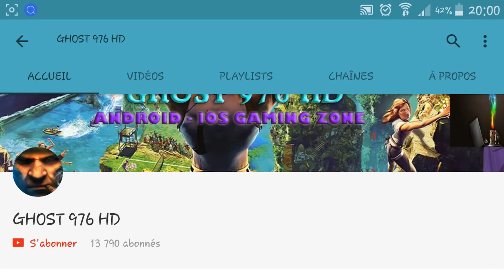🎮TOP 10 NEW FPS GAMES ANDROID - IOS PLAY IN AUGUST 2017 HD (AND-IOS GAMING) 🎮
TOP 10 Best New FPS Games Android-IOS playng in AUGUST 2017

Bonjour voici le top des meilleurs jeux android - ios pour le moi de Aout j’espère que vous aller apprécier ce top 10.

LIKES PLEASE THIS VIDEO THANKS
---MUSIC LINK+LINK GAMES ALL IN DESCRIPTIONS---

NAMES+lIENS TELECHARGEMENTS - DIRECT LINKS ANDROID + IOS Versions FREE

IOS : No release

IOS: No information

IOS FREE :No information

IOS PAID: No relase

IOS PAID : No information

IOS : No information

IOS  :  No found

Sound track in the video :
No copyrite Music

WARNING : If any producer or label has an issue with any of the uploads please get in contact  and it will be deleted immediately (this includes artists of the images used)

Surtout si tu a aimer

android
jeux android
meilleur jeux android
free game android
jeux gratuit android
high graphic games android
ios games